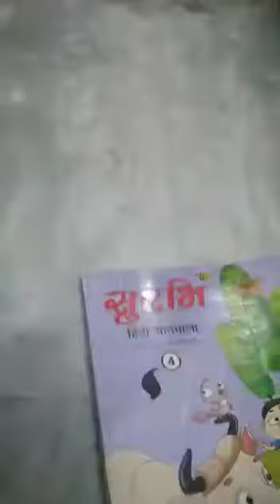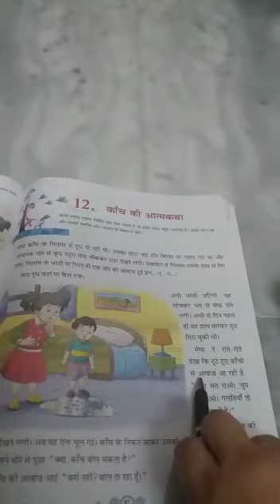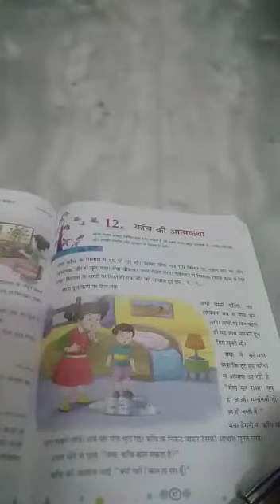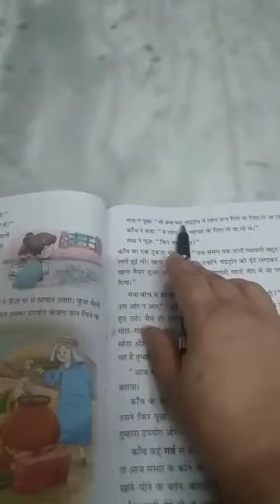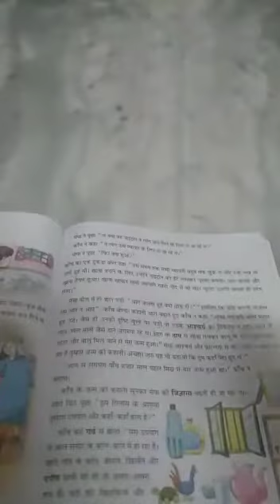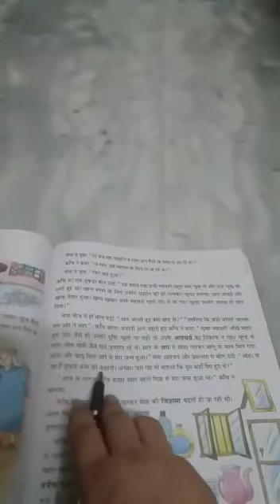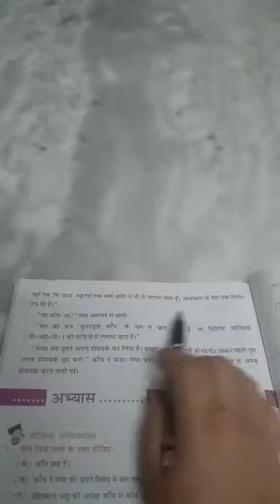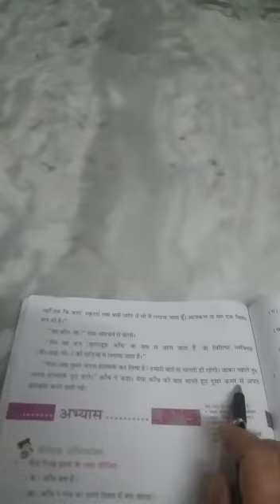कांच की आत्मकथा - kaanch ki atmakatha || ncert hindi class 4 lesson 12 || hindi surbhi paathmaala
कांच की आत्मकथा - kaanch ki atmakatha || ncert hindi class 4 lesson 12 || hindi surbhi paathmaala || Lots Of Tutorials